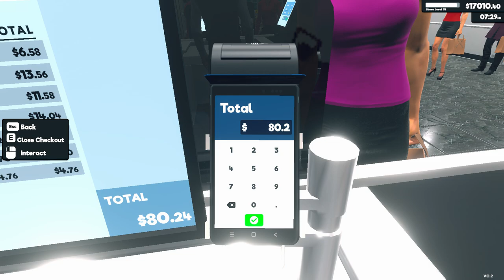Supermarket Simulator Day 129 Part 2